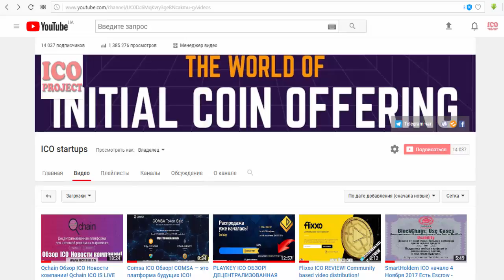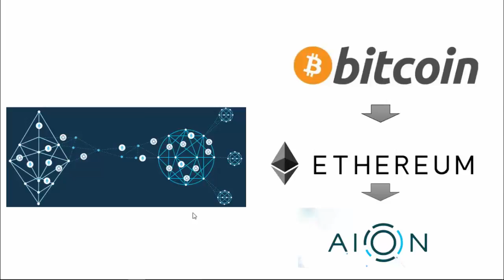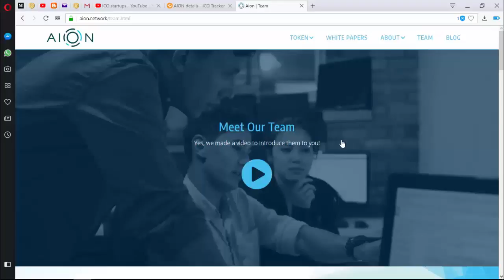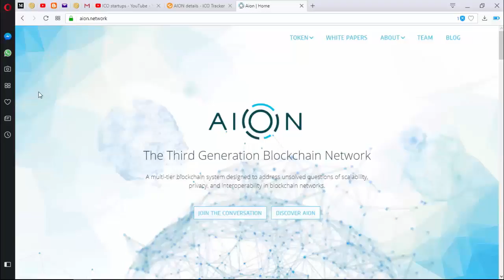Aion Network ICO Review! Enabling federated blockchain networks!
Mainstream adoption of blockchains has been limited because of scalability, privacy, and interoperability challenges. Aion is the first multi-tier blockchain network designed to address these challenges.
In the future, blockchains will federate data and value in a hub and spoke model similar to the internet. The future of mainstream blockchain adoption will be achieved by the development of a networked, federated blockchain to integrate these separate spokes. That integrated blockchain network is Aion.
AION tokens are the fuel used to create new blockchains, monetize inter-chain bridges, and secure the overall network.
➤ Additional information is available here